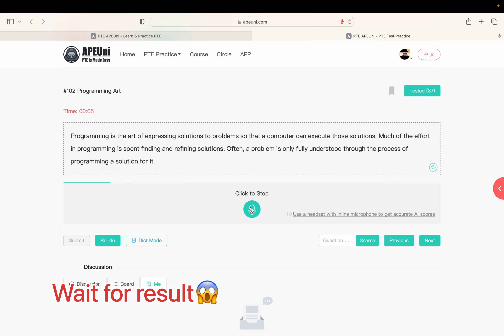Pte Read Aloud Tricks(scoring 90/90)😱| Pawan Pte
Your Query
How to get 90 in Read aloud
Read Aloud Tricks
read aloud tricks and tips
read aloud strategy in pte
Read Aloud in pte tips
how to get 90 in read aloud pte
how to get good score in speaking
most important module in speaking in pte
Pte most important module
how to get 90 in speaking